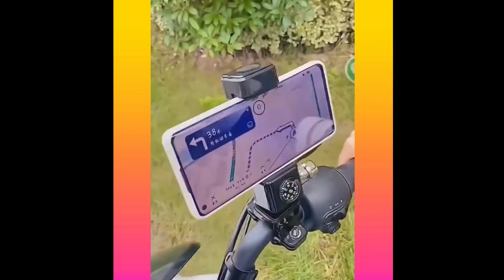Smart Appliances Home/Kitchen Makeup/Beauty Gadgets, Versatile Utensils Lifestyle gadgets